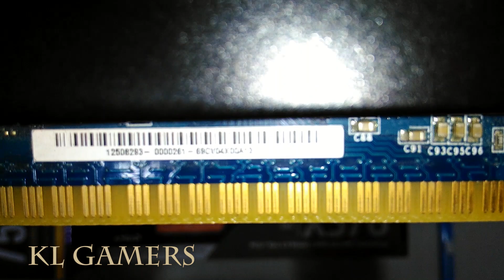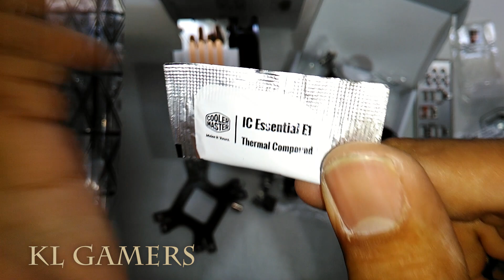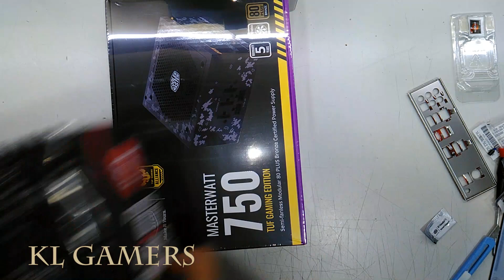AMD Ryzen 5 3600X msi MPG X570 GAMING PLUS 32GB RAM CORSAIR MP510 Hyper 212 750W TUF GAMING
Processor = AMD Ryzen 5 3600X 6-Core, 12-Thread Unlocked Desktop Processor with Wraith Spire Cooler
(Amazon link) =

Cooler = Cooler Master Hyper 212 LED w/ 4 Continuous Direct Contact Heatpipes, 120mm PWM Fan, Quiet Spin Technology , Red LEDs, Intel LGA1151, AMD AM4/Ryzen
(Amazon link) =

Motherboard = MSI MPG X570 Gaming Plus Motherboard (AMD AM4, PCIe 4.0, DDR4, SATA 6Gb/s, M.2, USB 3.2 Gen 2, HDMI, ATX)
(Amazon link) =

RAM = Kingston Memory Value RAM 2666MHz 16GB DDR4 KVR26N19D8/16 Desktop Memory
(Amazon link) =

SSD = CORSAIR FORCE Series MP510 240GB NVMe PCIe Gen3 x4 M.2 SSD Solid State Storage, Up to 3,480MB/s
(Amazon link) =

Hard Disk = Seagate BarraCuda 2TB 3.5 Inch SATA 6Gb/s 7200 RPM 256MB Cache(ST2000DM008)
(Amazon link) =

Graphics Card = MSI GeForce GTX 1650 128-Bit Ventus XS 4G OC = RM655
(Amazon link) =

Power Supply = Cooler Master MasterWatt 750W Semifanless Modular 80 PLUS Bronze Certified
(Amazon link) =

Casing = Segotep LUX II Mid Tower PC Gaming Case RGB Lighting = RM199
(Amazon link) =

Malaysia Deals